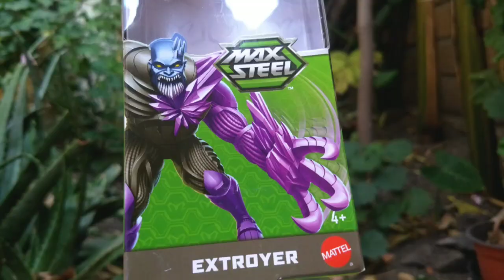Mini Extroyer Max Steel 2018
Juguetes Max Steel Reboot